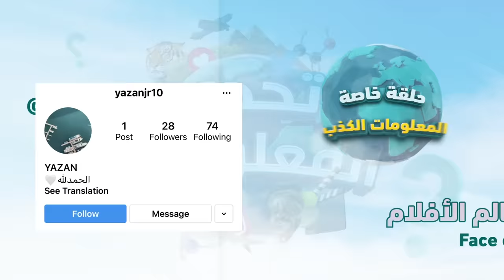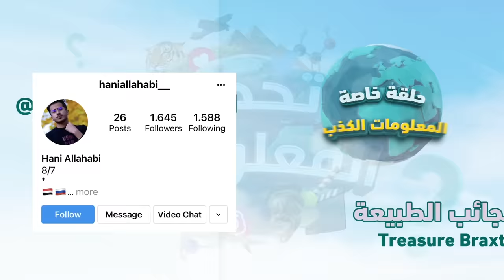تحدي المعلومات - المعلومات الكذب 🤥 ( حلقة خاصة )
اليوم حلقة خاصة🔥🤣
آخر حلقات شهر رمضان المبارك🌙
بعنوان: المعلومات الكذب
الكثير منكم طلب أن نصرح عن المعلومات الكذب التي ذكرت في الأربع حلقات الماضية وهذه الحلقة هي تجميعة للمعلومات الكذب🚀
مع مونتاج جديد كلياً للهروب من التكرار😎
اترك كل شي في يدك وركز ، وحاول تشوف الحلقة على التلفزيون 📺
نعم احنا أبدعنا في الكذب ، لكنكم أبدعتم في الاصطياد🎣
مشاهدة ممتعة❤️

تابع صفحاتنا❤️

تحدي المعلومات
محمد عدنان
عبدالله الغافري
تحدي
معلومة
معلومات
برنامج